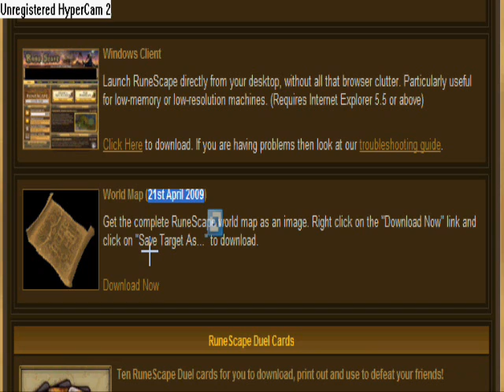SAILING NEW SKILL- WORLD MAP UPDATE-random island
there is this random island on the world map  i think it might be for the new skill